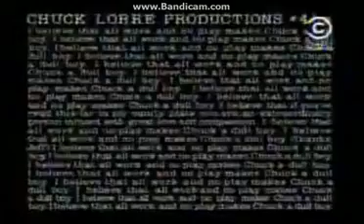Chuck Lorre Productions 4 to 6 Foot Productions 20th Century Fox Television Version 1 YouTube